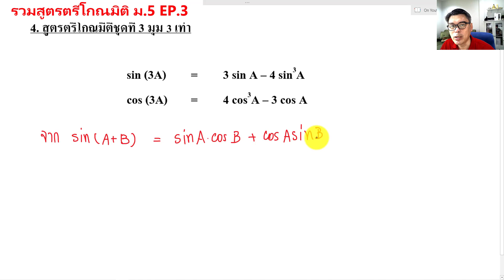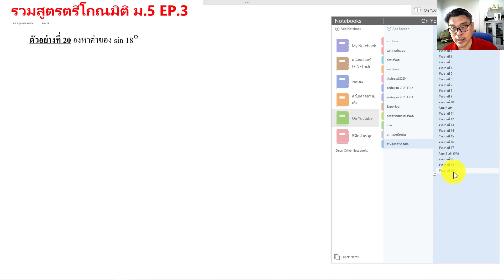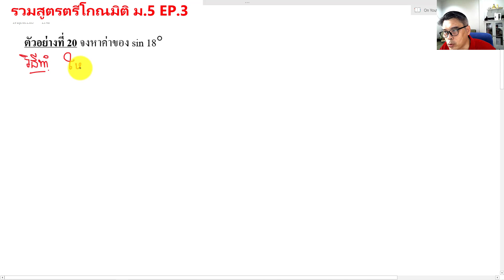ตรีโกณมิติ A EP.9 รวมสูตรตรีโกณ-สูตรมุม 3 เท่า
ธนาคาร ไทยพาณิชย์ เลขที่ 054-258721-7
🙂สำหรับท่านที่ต้องการเรียนเต็มคอร์ส
ติดต่อซื้อ [ชีท pdf + ลิงค์เข้าเรียนเต็มคอร์ส] ในราคา 490 บาท
สอบถามเพิ่มเติมทางไลน์
💚Line : @orp8971k
🙂ตรีโกณมิติ ชุด A มีทั้งหมด 17 วีดีโอ
หัวข้อที่สอน

EP.1 วงกลมหนึ่งหน่วย-การนับมุมตามทวนเข็ม

EP.2 วงกลมหนึ่งหน่วย-ค่าsin cos รอบวง

EP.3 วงกลมหนึ่งหน่วย-การแปลงระหว่างเรเดียนกับองศา

EP.4 วงกลมหนึ่งหน่วย-การหาจุดปลายส่วนโค้ง

EP.5 วงกลมหนึ่งหน่วย-ค่าตรีโกณเกิน 1 รอบ

EP.6 วงกลมหนึ่งหน่วย-การหาค่าตรีโกณมิติเกิน 1 รอบ

EP.7 รวมสูตรตรีโกณ-ผลบวกและผลต่างของมุม

EP.8 รวมสูตรตรีโกณ-สูตรมุม 2 เท่า

EP.9 รวมสูตรตรีโกณ-สูตรมุม 3 เท่า

EP.10 รวมสูตรตรีโกณ-เปลี่ยนผลคูณเป็นผลบวกหรือผลต่าง

EP.11 รวมสูตรตรีโกณ-เปลี่ยนผลบวก ผลต่าง ให้เป็นผลคูณ

EP.12 รวมสูตรตรีโกณ-การพิสูจน์เอกลักษณ์ตรีโกณฯ ม.5 ข้อ 1 – 3

EP.13 รวมสูตรตรีโกณ-การพิสูจน์เอกลักษณ์ ข้อ 4 – 6

EP.14 รวมสูตรตรีโกณ-การพิสูจน์เอกลักษณ์ข้อ 8 - 10 ตอนจบ

EP.15 การหาระยะทางและความสูง-กฎของโคไซน์

EP.16 การหาระยะทางและความสูง-กฎของไซน์

EP.17 การหาระยะทางและความสูง-การหาระยะทางและความสูง

จบ.
💚Line : @orp8971k
📲โทร.0962615364